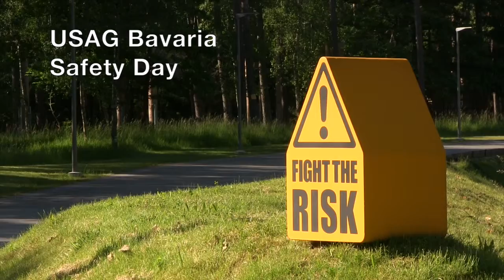USAG Bavaria Safety Day2014